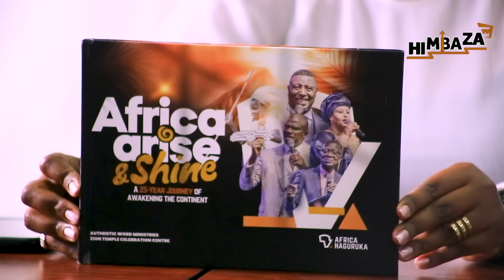Dr.Ap GITWAZA😍 UBUHANUZI na Pst Barbara Africa Haguruka25 /HAGURUKA URABAGIRANE